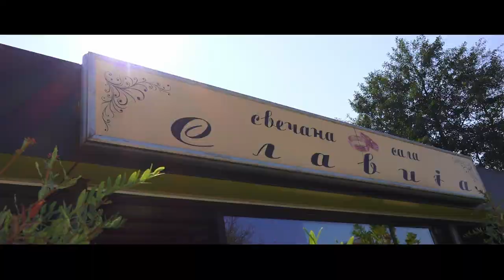Tatjana // Moje punoletstvo, moj 18-ti rodjendan // sala Slavija Loznica HD 2018